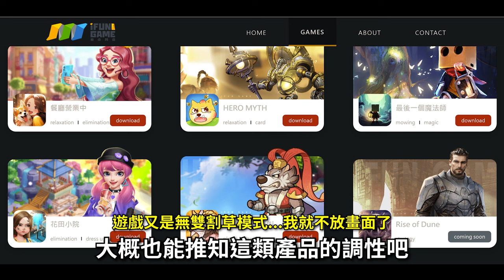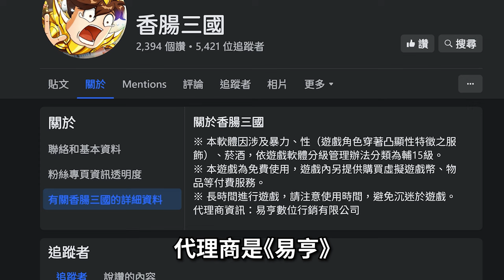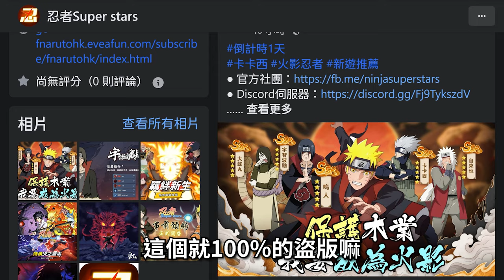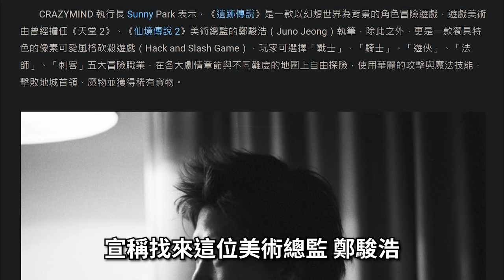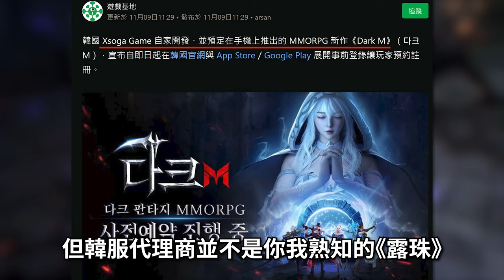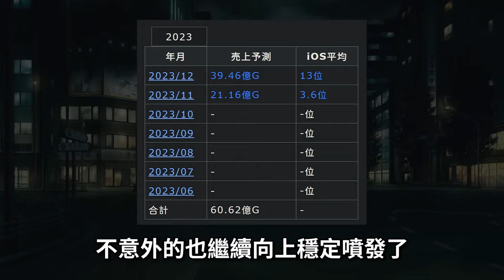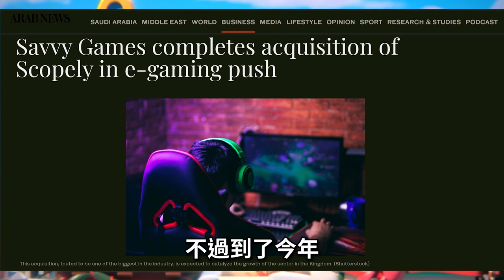【１７】《代號雜談：新遊資訊 & 微信小遊戲衝擊全球榜》這個月真的冷...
影片中提到的遊戲跟廠商等
0:00 片頭
0:11《菇勇者傳說》
1:25《最後一個魔法師》
1:48《巔峰極速》
2:15《香腸三國：終極回歸》
2:18《惡魔獵人：巔峰之戰》
3:23《忍者Super stars》
3:34《天上碑M》
4:08《遺跡傳說：旅人的地下城》
5:36《元夢之星》
6:47《少女前線2-追放》
7:22《獵人×獵人》
7:38《CALL OF CHAOS:ASSEMBLE》
7:50《仙境傳說：起始》/《千年之旅》
8:42《歧路旅人：大陸的霸者》
8:50《暮色雙城》/《太古神王(2)》
9:19《리버스아레나》
9:31《合成大西瓜》
9:38 《英雄傳說 閃之軌跡：北方戰役》
10:09《主公衝衝衝》/《空之島失落王國》
10:23《MONOPOLY GO!》